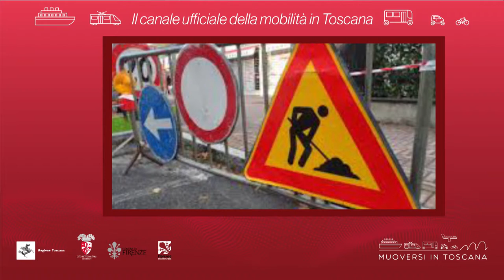Muoversi in Toscana - Edizione delle 18.30 del 31 agosto 2019